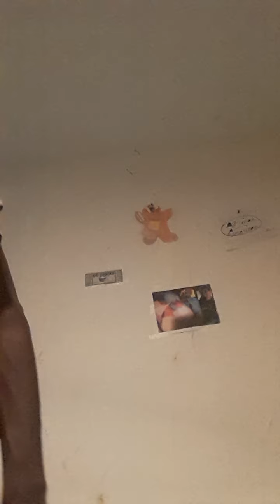HAPPY BIRTHDAY TEQUILA | CRAYON•BOX!™ reaction #53: When you go to school on your BIRTHDAY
Recorded in Piscataway, New Jersey on January 17th, 2021. Good morning, everyone. Today Nothing Is Getting Me Down. No One Is Breaking Me Down. Ain't Nobody Gon' Touch Me! Today, I am celebrating my birthday. Even though it's not for another 2 weeks, I'd rather celebrate it today since I have no friends, and Disney is the only one who has a gift for me tonight at 8pm eastern so I can celebrate my birthday! Come check out the one and only Jay Nedaj: